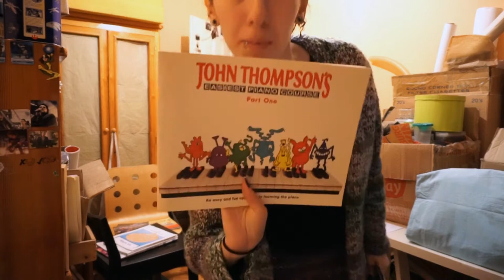Ocak 2018 - Vlog 01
Ocak 2018 özeti: Kadıköy'de bir gece, atölyeyi toparlarken karşıma çıkanlar, rakı balık sırasında anlatılan yolculuk-kamp hikayeleri ve Beşiktaş manzarası.

- Kara çocuk raksı intro
- Hiçbir şeyin şarkısı
- İnkarın şarkısı